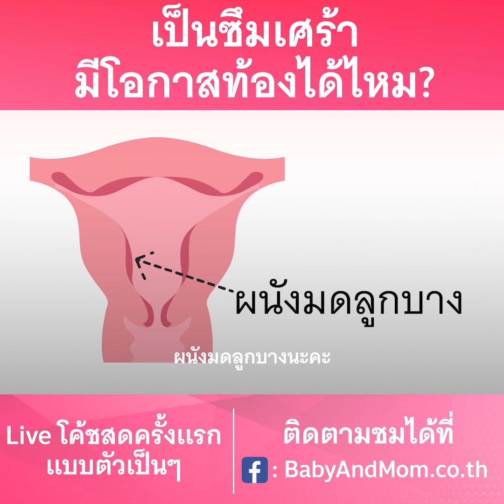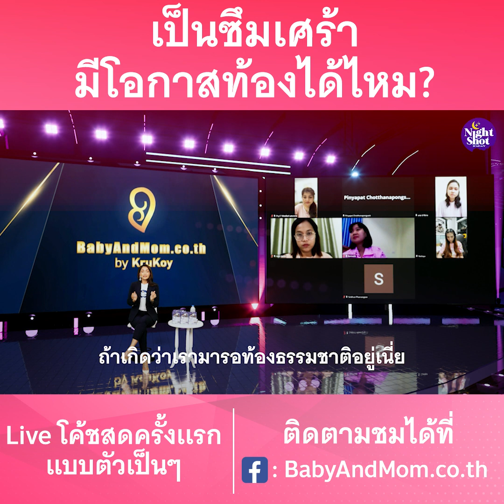เป็นซึมเศร้ามีโอกาสท้องได้ไหม